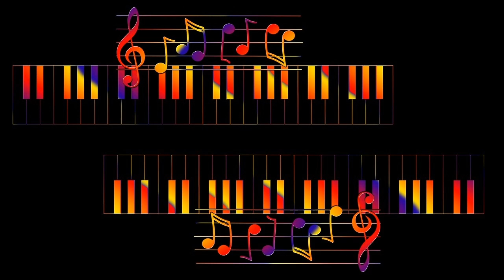Jackie Gleason Orchestra, Vol. 1